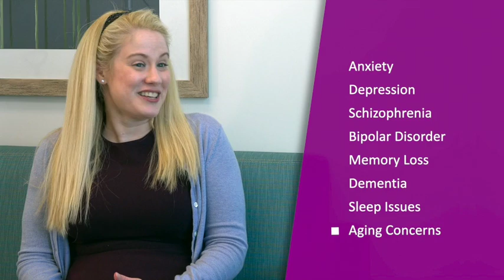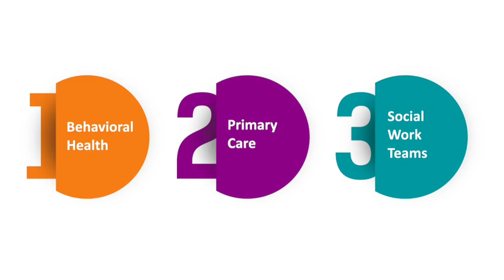Meet Dr. Alexandra Sibley - Board-Certified Adult Psychiatrist, Geriatric Psychiatrist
"Mental health is critical to overall well-being, and it is my privilege to partner with my patients as they journey toward recovery and wellness."

Legacy Senior Primary Care is designed to meet the unique health care needs of seniors—and to help you live a healthier, fuller life.